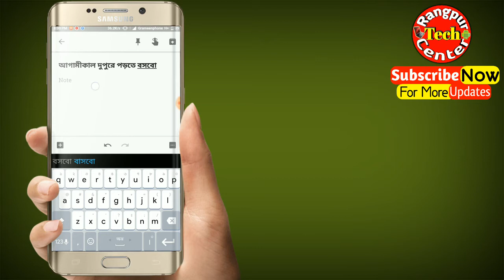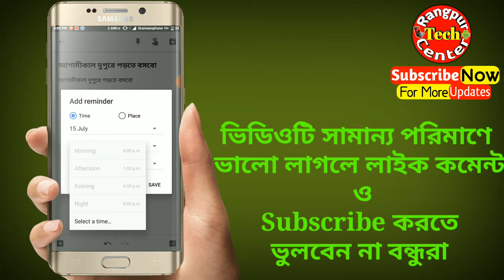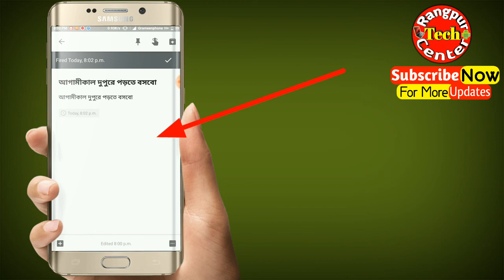সব কিছু ভুলে যান এবার🔥Android Apps সব কিছু মনে করিয়ে দিবে | স্টুডেন্টরা ভিডিওটি মিস করবেন না।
🔥Get Unlimited Free Internet All BD Sim 100% Working||Sky Vpn ব্যাবহার করে ফ্রি নেট।2018 Supper Fast...